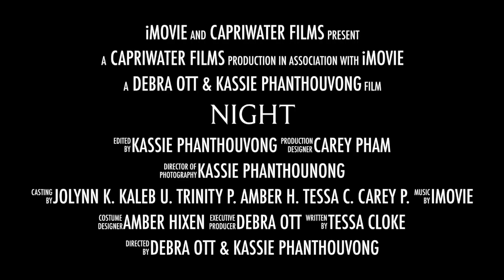Night By Elie Wiesel Trailer | Project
This Trailer is about the book Night by Elie Wiesel. He is a survivor of the Holocaust and tells us his experience during that time. This is not a professional work nor an official trailer of the book, but a project trailer.

People in the video:
- Kaleb Upton
- Amber Hixson
- Tessa Cloke
- Carey Pham
Supporting/Off camera people:
- Jolynn Keomanivong
- Trinity Phosy
- Debra Ott
- Kassie Phanthouvong